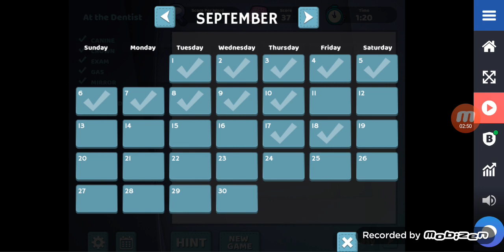Pogis challenge 31 (Club Pogo Game)